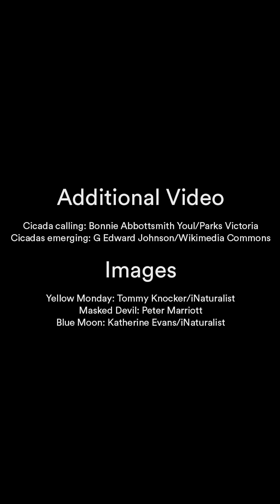Cicadas and the sound of summer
You'll often hear cicadas singing as the weather heats up in Australia over summer.
But did you know this near-deafening cacophony only happens right at the end of their life-cycle?
Join cicada expert and enthusiast Dr Claire Keely for a closer look at these fascinating insects.